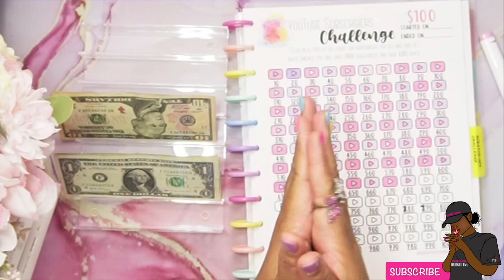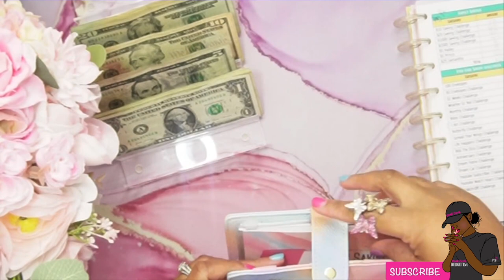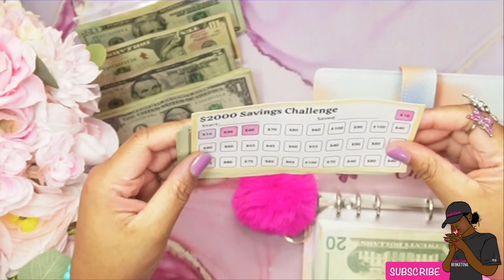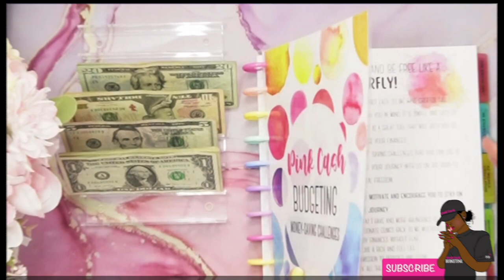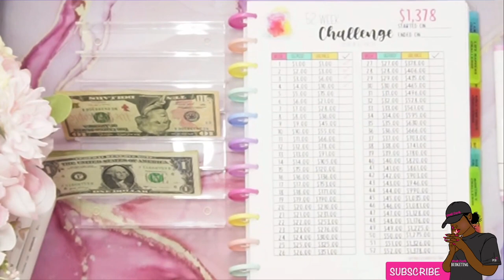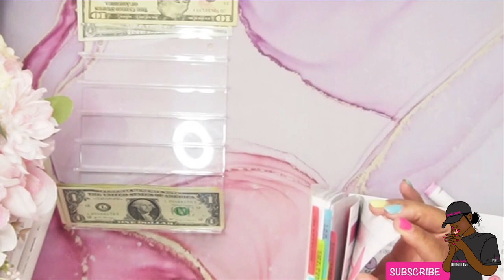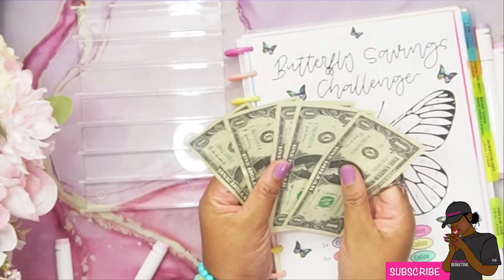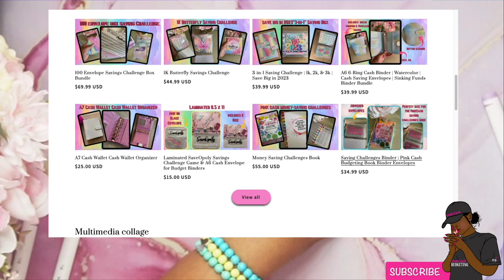🦋 SAVING CHALLENGES 🦋50/100 ENVELOPE BOX | 52 WEEK | MONTHLY CHALLENGE 🦋MY INCOME BUDGET🦋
🦋Hey there, and Welcome!
Thank you so much for clicking on my video!

🦋 Completed the 52 week monthly challenge and starting it again this year. Money saving challenges and adding to my  52 week monthly challenge, my 50 envelope saving challenge box and 100 envelope saving challenge box. Cash stuffing my saving challenges 50/100 envelope box, 52-week monthly challenge on my income budget.

🦋Thanks so much for stopping by my page!

🎁Etsy store:

✨Check out fetch rewards. It's a free app that turns all your receipts into Rewards. Just snap your receipts from any store or restaurant and earn points every time. Then, redeem those points for Rewards!

file:///C:/Users/Samantha/Downloads/Esty%20Shop%20Cash%20budgeting%20planner%20%20(1).pdf

💲A6 Budget Binder (Butterfly Shiny Sequins)
💲Pink A6 Leather Notebook Binder Cover
💲A6 Budget Binder (Rose Gold)
💲Cash Tray: Acrylic 7-Section Divided Makeup Palette Organizer Holder
💲Expense Tracker Budget Sheets
💲Digital Counting Coin Bank

👉🏼Ecamm LIVE Pro:
The leading all-in-one live streaming production platform built for Mac

👉🏼CAMERA:
♦︎ Sony Alpha ZV-E10 - APS-C Interchangeable Lens Mirrorless Vlog Camera Kit - Black
♦︎ Camera; Canon EOS M50 Mark II
LENS:
♦︎ Canon EF-M 15-45mm is STM Kit

👉🏼LIGHTING:
♦︎ LimoStudio, LMS103, Soft Lighting Umbrella Kit, Day Light Color
♦︎ Yesker Ring Light 18 Inch LED Ringlight Kit
♦︎ HDX 75-Watt PVC Clamp Light
♦︎ HXWEIYE 300LED Fairy Curtain Light (Pink/White)

👉🏼AUDIO:
♦︎ Blue Yeti Professional Multi-Pattern USB Condenser Microphone
♦︎ Stedman Proscreen XL Pop Filter

👉🏼OTHER ACCESSORIES:
♦︎ Canon EOS Webcam Accessories Starter Kit for EOS M50 Mark II, M50, M200
♦︎ Insignia™ - 22" Class N10 Series LED HD TV Monitor
♦︎ Desview T2 Teleprompter for Smartphone, Tablet, DSLR Camera with Remote Control
♦︎ General Electric mySelectSmart Wireless Remote Control Light Switch 1 Outlet White
♦︎ Elgato Stream Deck XL - Advanced Stream Control with 32 Customizable LCD Keys,